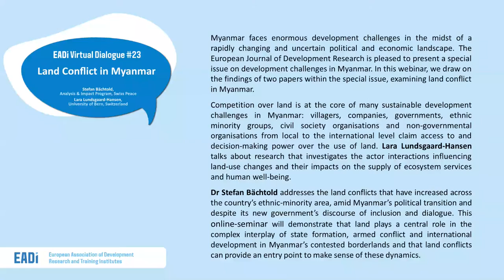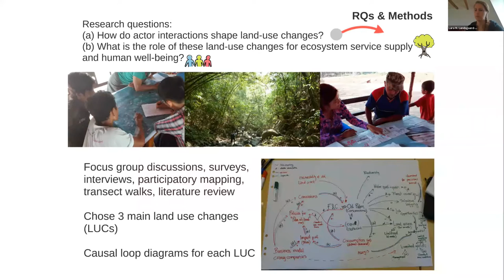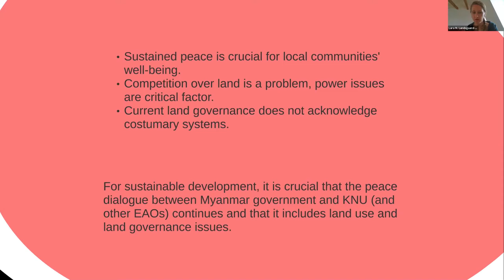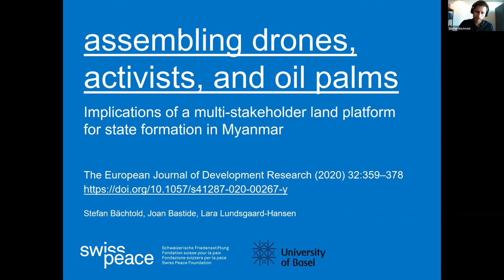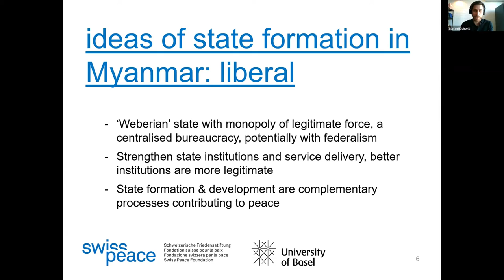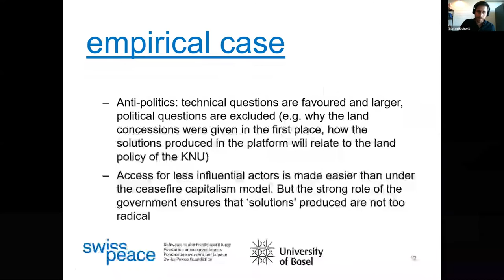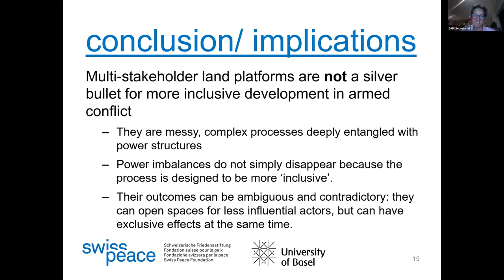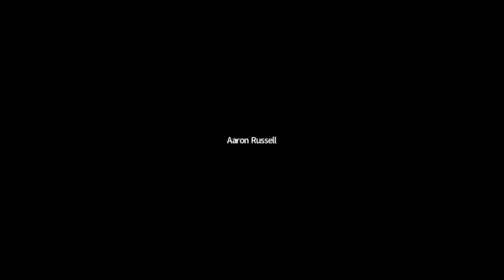EADI Virtual Dialogue #23: Land Conflict in Myanmar - 2020/06/22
Myanmar faces enormous development challenges in the midst of a rapidly changing and uncertain political and economic landscape. The European Journal of Development Research is pleased to present a special issue on development challenges in Myanmar. In this webinar, we draw on the findings of two papers within the special issue, examining land conflict in Myanmar.

Competition over land is at the core of many sustainable development challenges in Myanmar: villagers, companies, governments, ethnic minority groups, civil society organisations and non-governmental organisations from local to the international level claim access to and decision-making power over the use of land. Lara Lundsgaard-Hansen talks about research that investigates the actor interactions influencing land-use changes and their impacts on the supply of ecosystem services and human well-being.

Dr Stefan Bächtold addresses the land conflicts that have increased across the country’s ethnic-minority area, amid Myanmar’s political transition and despite its new government’s discourse of inclusion and dialogue. This online-seminar will demonstrate that land plays a central role in the complex interplay of state formation, armed conflict and international development in Myanmar’s contested borderlands and that land conflicts can provide an entry point to make sense of these dynamics.

Speakers:

Dr Stefan Bächtold is an Associated Researcher at the Analysis & Impact Program specialising in evaluation approaches and collaborative learning processes for conflict-affected environments. He is currently based as a visiting post-doctoral fellow at Monash University in Kuala Lumpur. His research focus is on critical/postcolonial approaches, the role of new technologies in conflict, and the power relations that are structuring peacebuilding and aid in Myanmar and globally. Read his paper: Assembling Drones, Activists and Oil Palms: Implications of Multi stakeholder Land Platform for State Formation in Myanmar.

Lara Lundsgaard-Hansen is a PhD Candidate in the Sustainability Governance cluster at the Centre for Development and Environment (CDE) in Bern, Switzerland. Her PhD research looks at land governance in Myanmar. She works at the University of Bern as a scientific project manager in the field of sustainable development. She has a degree in geography and a Masters in International Development. The paper she co-authored is "Sustainable Development Under Competing Claims on Land: Three Pathways Between Land-Use Changes, Ecosystem Services and Human Well-Being" and is available open access.

EJDR is pleased to showcase the recent Special Issue on 'Development Challenges in Myanmar'. Volume 32, Issue 2, April 2020:

The EADI Virtual Dialogue Series has been running successfully since 2017. It gives participants the opportunity to engage with critical thinkers and innovative new research findings.